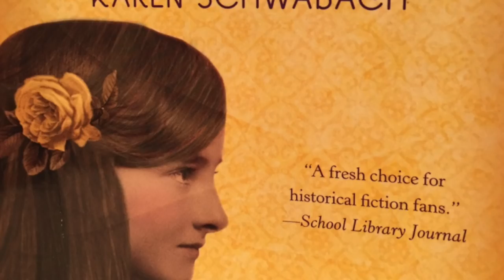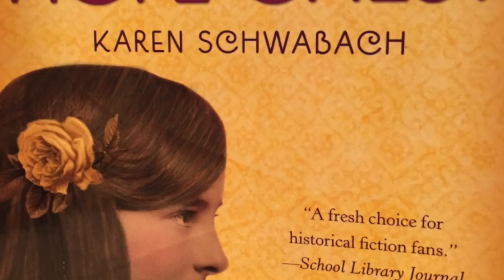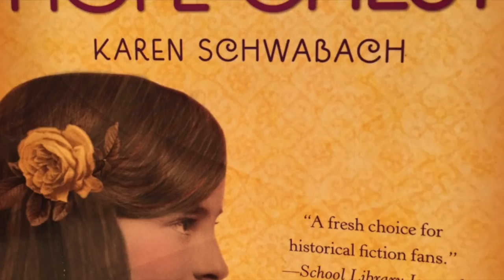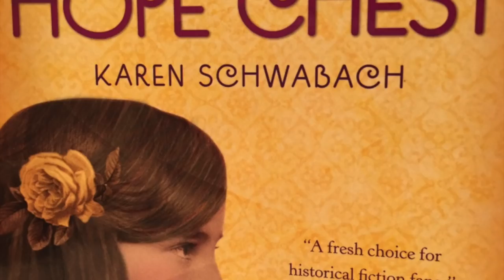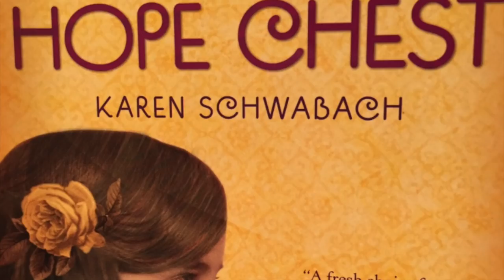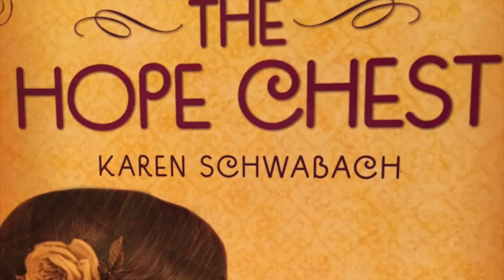The Hope Chest Chapter 2